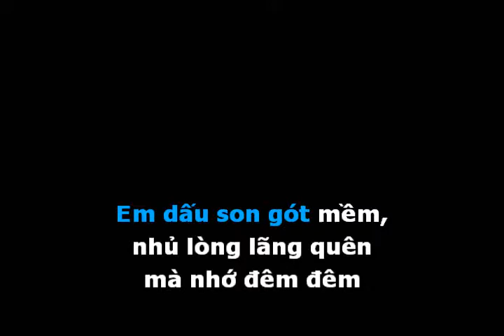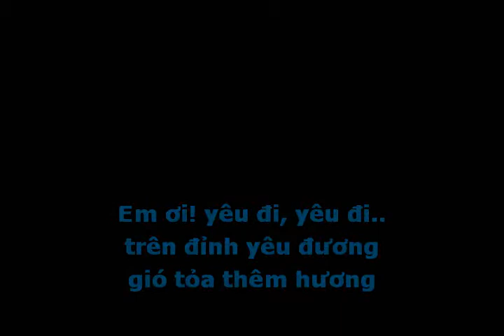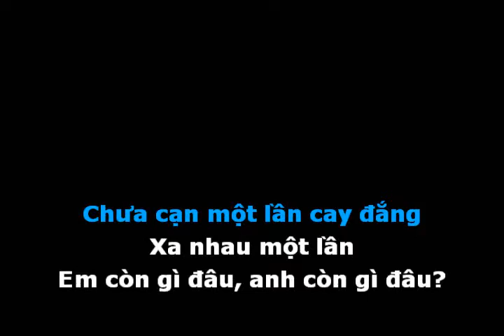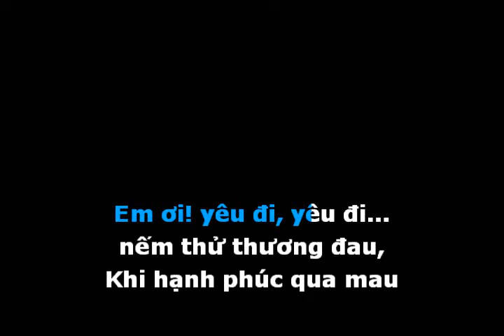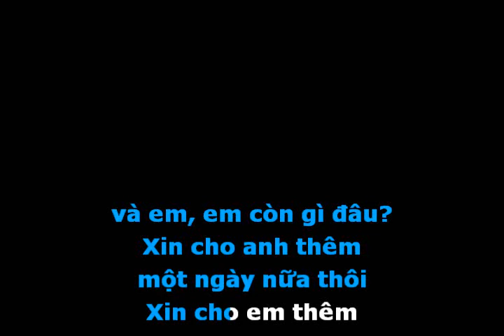Trên Đỉnh Mùa Đông [D] - Trần Thiện Thanh (Guitar Cover)